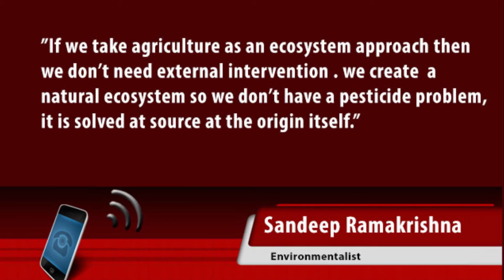Researchers in Banglore University have discovered a new way to contributing to the saving of crops.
The protein regulating the reproduction of crop feeding insects has been recognized by the Microbiology researchers of Bangalore University

By Shakeb Zuber